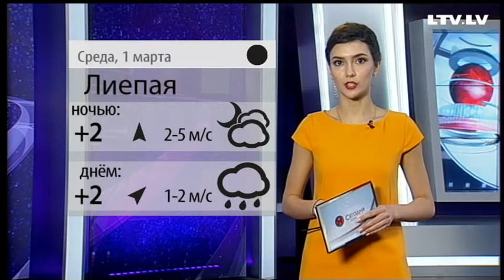Прогноз погоды на 01.03